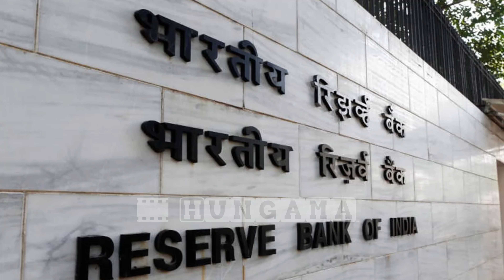RBI New Rs.50 Note - 50 रुपये का नया नोट - HUNGAMA